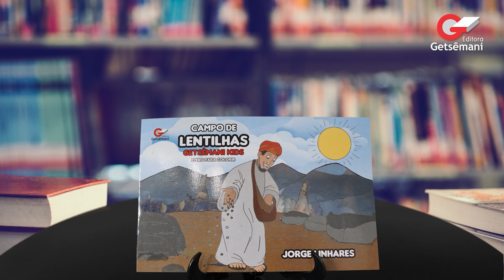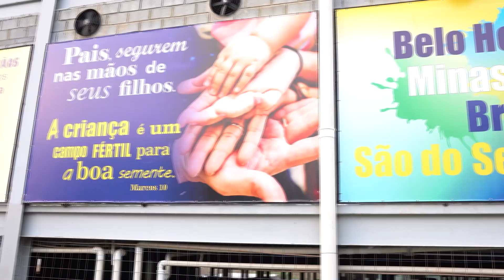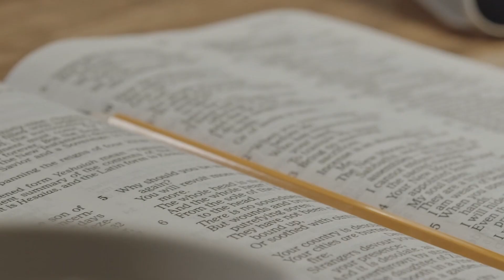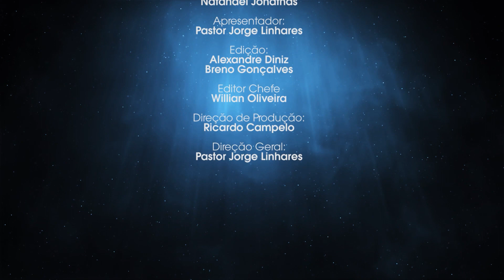ESTAMOS NOS ÚLTIMOS TEMPOS! | Pr. Jorge Linhares